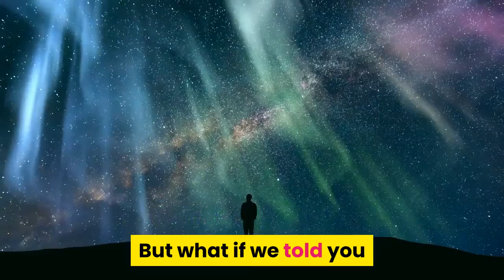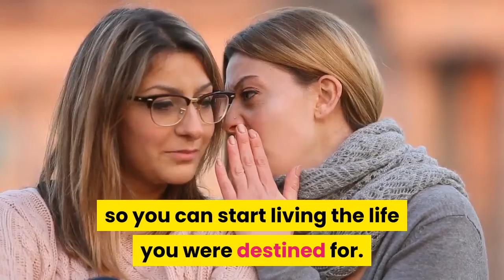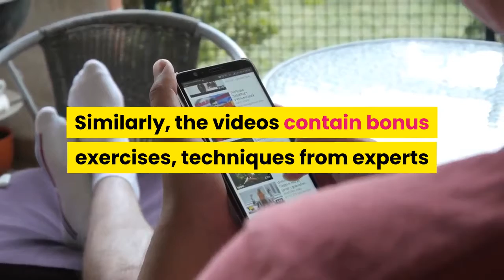Manifestation Hack Review ~ Don't Buy Until You Watch This~Manifestation Hack Reviews 2020✅✅💯💯🔅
Manifestation Hack
Manifestation Hack Review
Buy Manifestation Hack
Manifestation Hack best price

Manifestation Hack is a step-by-step wealth guide that teaches you what to do to supercharge your unique powers of manifestation. This way, it will be easy to attract endless success and even abundance without any efforts. The program contains the secret on how to use the Law of Attraction so you can start living the life you were destined for. Therefore, if you have all the love, wealth, happiness, and success you need, this manifestation hack program is definitely not for you.

According to the author of the Manifestation Hack program, Aaron Surtees, you can even go ahead and quit your day job and you will still make so much money. And it does not really matter where you are coming from, the manifestation secret technique works for everyone. In fact, it is scientifically proven to work and not based on luck or hope. And you know what else? Apart from being available as a manual, an audio version of the book is also available.
Basically, the wealth manifestation hack audio program includes more than 20 chapters containing simple and practical instructions on how to use Destiny Tuning to make the Law of Attraction work in your favor. On top of that, it explains how exactly manifesting works and greater details. Also included inside the Manifestation Hack program are cutting-edge tools that are based on scientific evidence to give you all the success and wealth you deserve.

Additionally, the manifestation hack comes accompanied by a workbook about achieving abundance success in just eight weeks. The Manifestation Hack workbook also contains short, inspirational and fun exercises as well as steps to help you get exactly where you would like to be. As if that’s not enough, you will also receive an audio version of the program just in case you would like to listen to the manual on the go.